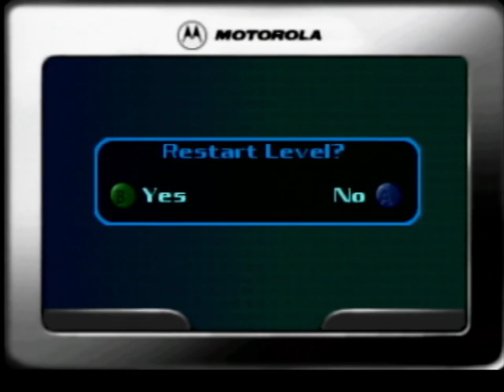007: The World is not Enough - Nintendo 64 - Game preview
007 The World is not Enough er et first-person shooter-spil udviklet af Eurocom og udgivet af Electronic Arts til Nintendo 64 i 2000. Spillet er baseret på James Bond-filmene og følger agenten 007 i sin mission for at bekæmpe internationale trusler og redde verden.

I spillet kan spilleren vælge mellem forskellige våben og gadgets, mens de gennemfører missioner og bekæmper fjender i forskellige baner og miljøer. 007 The World is not Enough er også kendt for sin multiplayer-tilstand, hvor op til fire spillere kan konkurrere mod hinanden.